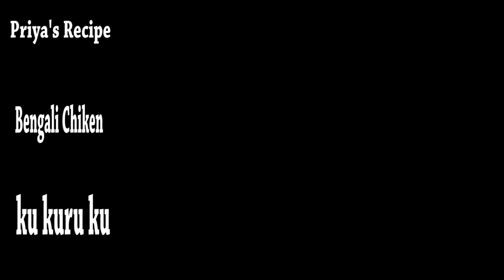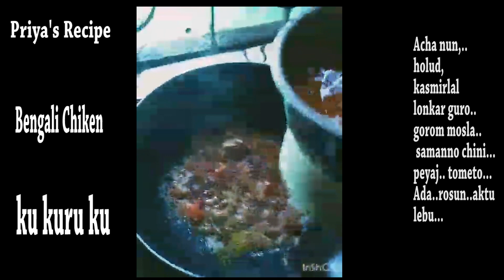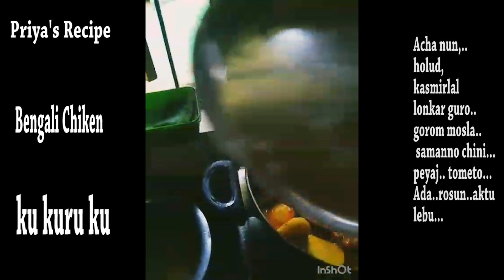priya's recipe .wbtiktoklover kitchen